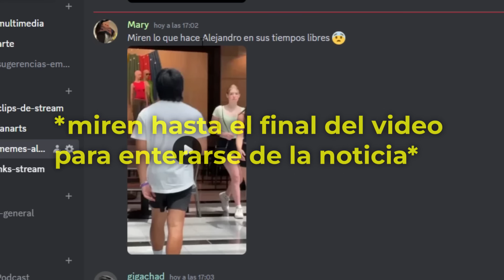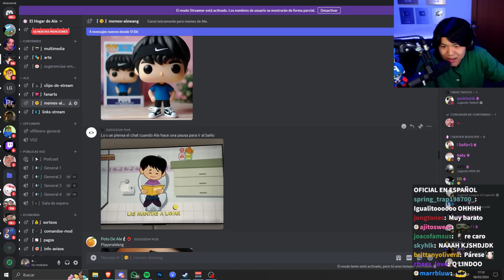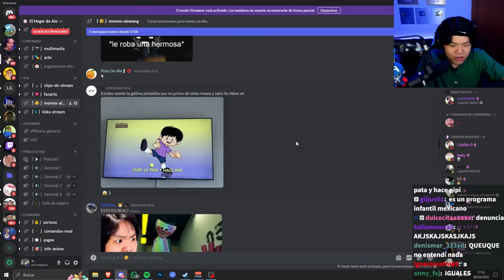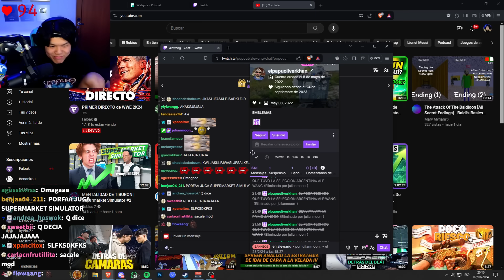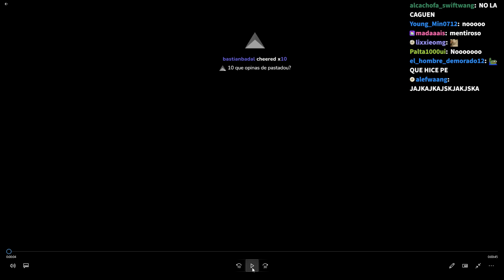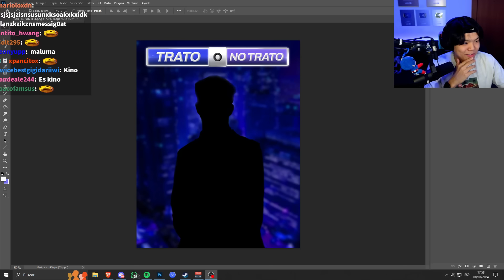ANUNCIO IMPORTANTE | PASA EN STREAM #10